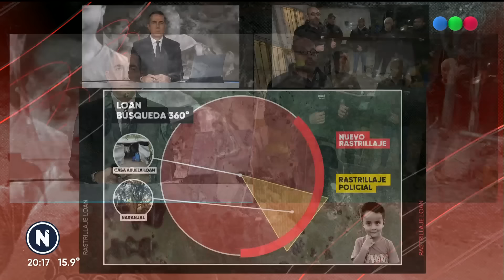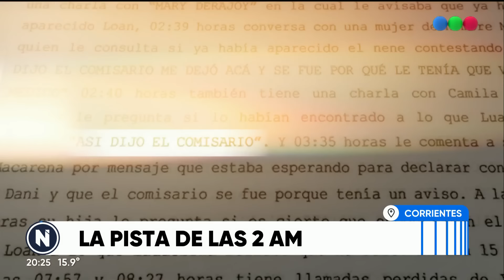DÓNDE ESTÁ LOAN: VOLVER a la ZONA CERO - Telefe Noticias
Nuevo operativo desde la puerta de la casa del ambulanciero que dijo haber escuchado gritos. Usaron perros especializados en encontrar restos humanos. Vuelven a los rastrillajes en una zona en la que no se buscó antes.